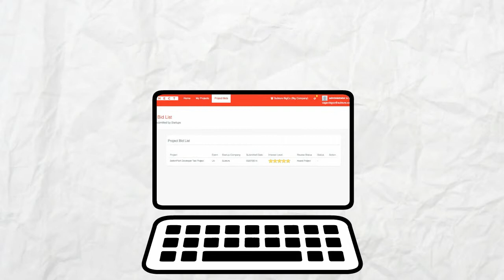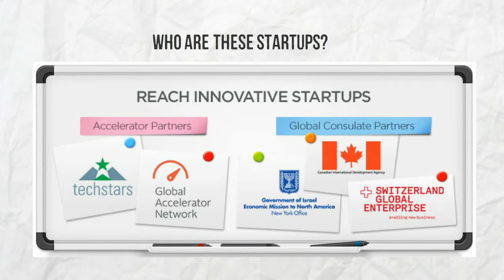SwitchPitch Preferred - Associations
Copy of Accelerator / VC version-- Created using PowToon -- Free sign up -- Create animated videos and animated presentations for free.  PowToon is a free tool that allows you to develop cool animated clips and animated presentations for your website, office meeting, sales pitch, nonprofit fundraiser, product launch, video resume, or anything else you could use an animated explainer video. PowToon's animation templates help you create animated presentations and animated explainer videos from scratch.  Anyone can produce awesome animations quickly with PowToon, without the cost or hassle other professional animation services require.